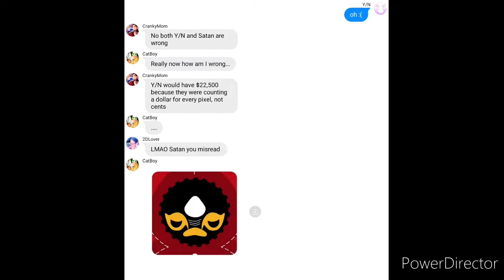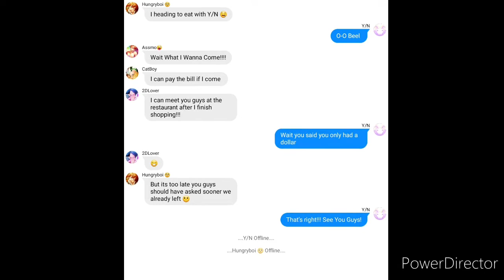How Many Pixels/Obey Me Text Stories/ Ft. Y/N/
What would you use $22.500 on if you had that on your person 🤔 Let me know below!!!
 Scenario given by Incorrect Quotes Generator.  Welk Y/N i hope you enjoy the story i might do lyrics pranks if I get bored

Instrumental Pomade by Shall We Date sung by Ayme Miura